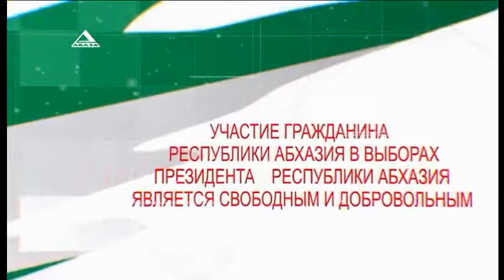Интервью Адгура Ардзинба на Абаза ТВ 18 03 2020